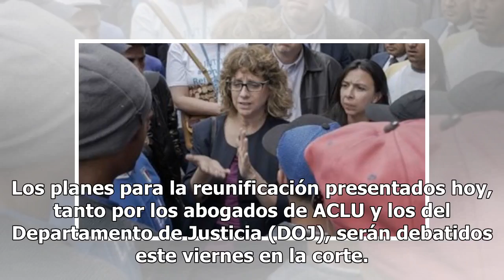Ubican solo a 12 de alrededor de 500 padres deportados sin sus hijos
Así lo muestra un plan de reunificación presentado ante el juez federal Dana Sabraw Activistas piden cesar la separación de familias migrantes. Foto: Aurelia Ventura / Impremedia/La Opinion SAN DIEGO – De unos 500 padres inmigrantes que fueron deportados de EEUU sin sus hijos, apenas se ha localizad...